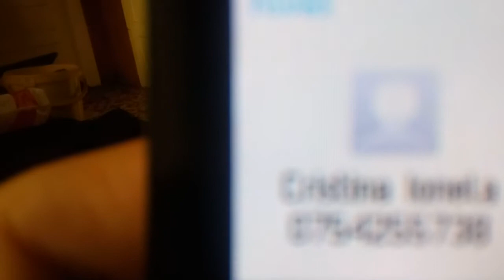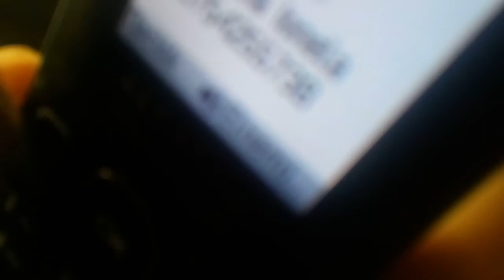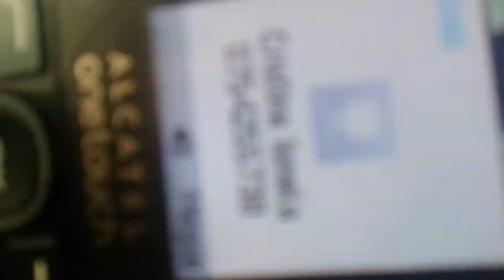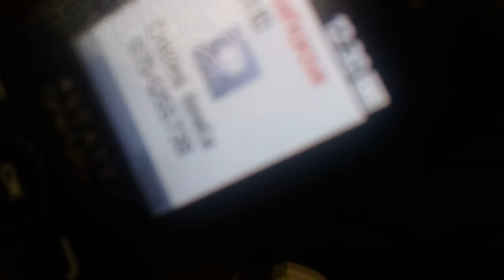Cristina stoina ionela 2019 11 19 11 25 46